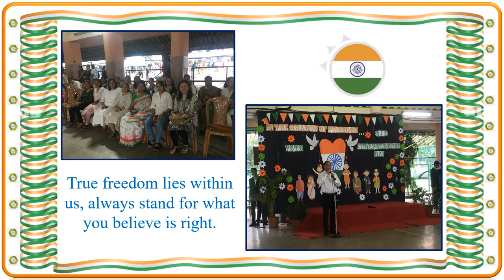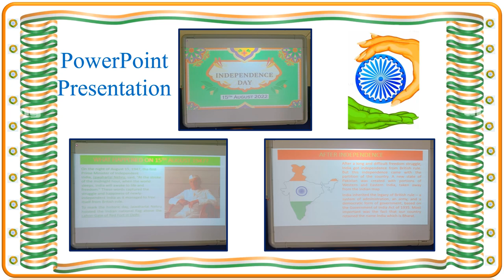Independence Day Primary Section Don Bosco High School Matunga, Mumbai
INDEPENDENCE DAY
Ms. Ruchita Lihaz
Today I breathe the air of freedom because of the efforts of our great freedom fighters. Happy Independence Day!
Independence Day was celebrated with great pomp and enthusiasm by the students of Don Bosco High School, Matunga. The flag hoisting ceremony was held at 8:00 a.m. in the school gym by the Chief Guests, Mr. & Mrs. Patil, the proud parents of Master Pranav Patil, who stood first in the school with the grand percentage of 99.2% in the SSC Board Examination, accompanied by our Rector and Principal, Rev. Fr. Crispino D’Souza. Our beautiful national anthem was played and sung by the band boys of our school followed by a parade performed by the various troops of NCC, Scouts and Guide boys. An Independence Day program was held in the school gym where the students of Std VIII D through their talents of singing and dancing conveyed the significance and importance of the Day. The students of the Primary Section were shown a power point presentation in their respective classrooms. An activity was held followed by classroom decoration done by the students along with their teachers.
Fr. Principal explained to all what the colours of our national flag signified - saffron stands for strength, courage and sacrifice; white stands for peace, purity and honesty; green stands for prosperity, growth and fertility; and the Ashoka chakra with its twenty-four spokes represent the twenty-four hours of a day where every Indian should work for the purpose of the country. The program was immensely enjoyed by all.